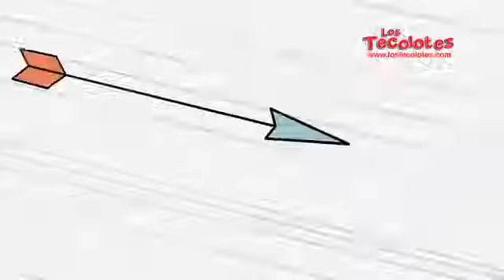EL ARQUERO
Aquí un nuevo video de Realidad Virtual, espero que os guste :D Like y Fav si queréis más :)

El Arquero mas teatrero del mundo.

la encaro a la pelota.

Partido que se disputaba entre Manchester City vs Manchester U. Una grande sopresa que se lleva waney rooney.